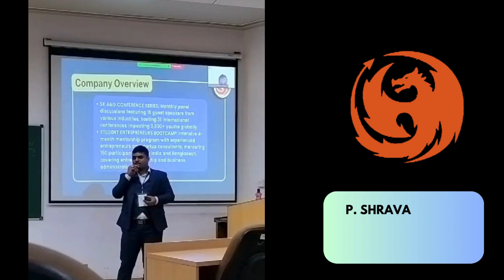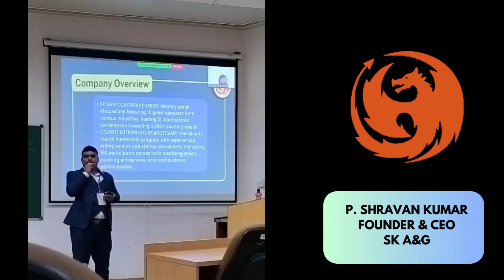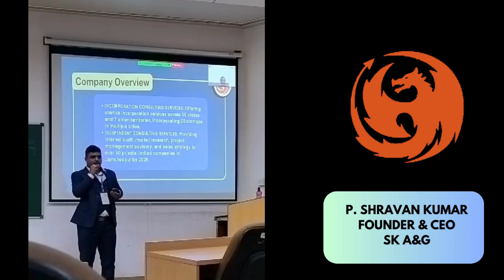CEO Presents Research Paper at XLRI Jamshedpur Doctoral Colloquium 2024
🎉 Welcome to the official recap of the groundbreaking research presented by Mr. P. Shravan Kumar, Founder & CEO of SK Associates Group, at the prestigious Doctoral Colloquium 2024 hosted by @XLRI Jamshedpur! Prepare to be amazed as we delve into how SK A&G is reshaping entrepreneurship and leading the charge in digital innovation within India's vibrant startup ecosystem.

🌍 Join us alongside over 5 million viewers worldwide as we uncover the insights shared by 75 authors hailing from five countries: India, Nepal, Oman, Spain, and the UK. Witness the fusion of intellect from 20 research scholars at XLRI and 55 from esteemed universities across the globe.

🎓 Get ready to immerse yourself in the stimulating discussions led by our CEO, surrounded by esteemed personalities such as Dr. Madhu Veeraraghavan, Dr. Saphali Gupta, Dr. Donald D' Silva, and Dr. Sanjay Patro, among other luminaries, as they illuminate the path forward for entrepreneurship and academic inquiry.

🙏 Let's extend our heartfelt gratitude to Dr. Prashant Kumar (XLRI Jamshedpur), Dr. Ashish Pandey (IIT Bombay), and Dr. Rajiv Bhushan (NIT Jamshedpur) for their acknowledgment of SK A&G's pivotal role in fostering entrepreneurship, empowering youth, and driving national economic progress.

Don't miss out on this extraordinary journey of innovation and insight!